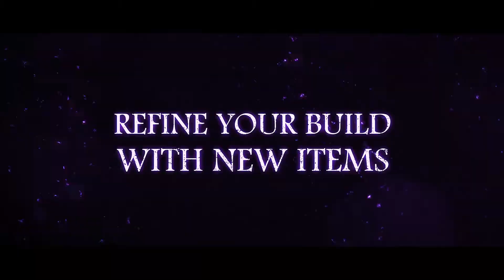Code Vein – DLC #3 Lord of Thunder (PC PS4 XBOX) MARCH 2020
The new DLC, Lord of Thunder, gives players access to a new area within The Depths featuring new story elements, the terrifying Lord of Thunder boss, and the Horror Hunting Trials, unique challenges for players to complete in order to unlock new content. This content includes new partner costumes for Eva and Jack, new weapons, a new blood code, character creation items, and more.

The Lord of Thunder DLC is now available and can be purchased for $9.99. Players can also purchase the CODE VEIN Season Pass for $24.99 which includes the new Lord of Thunder DLC as well as the previous DLCs; Hellfire Knight and Frozen Empress.